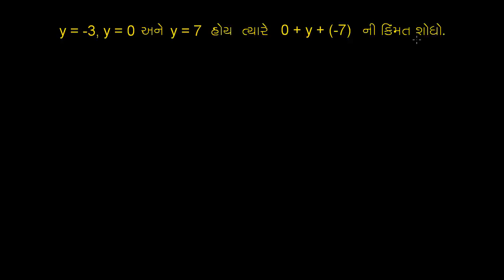ધોરણ-6, પ્રકરણ-6.7, ગણિત, સરવાળા માટે તટસ્થ સંખ્યા 0